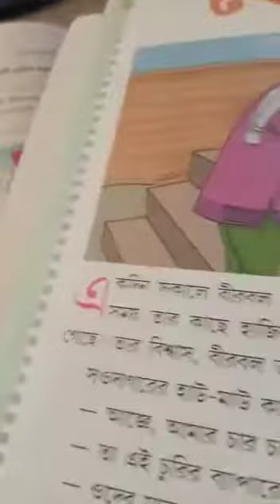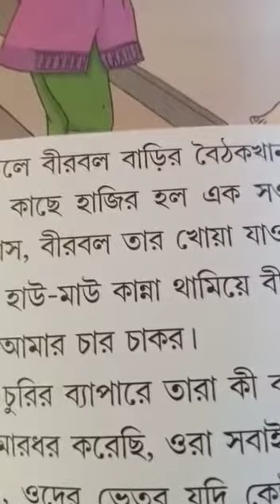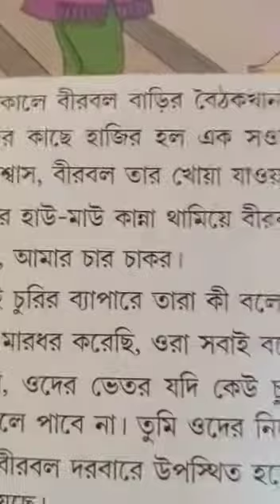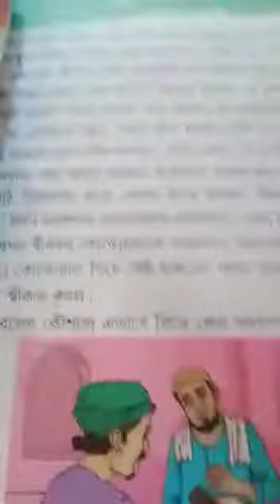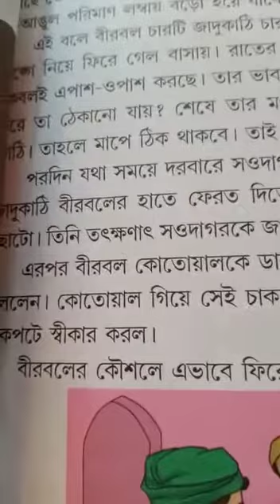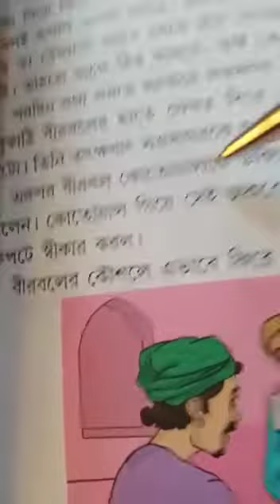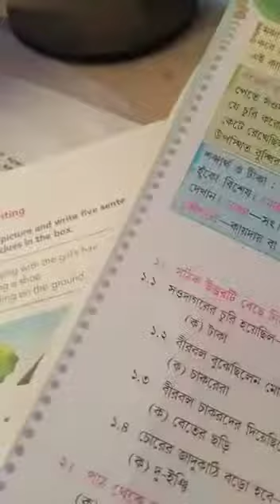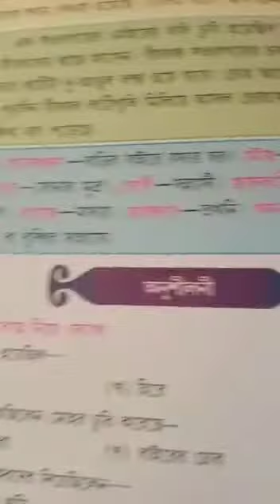CLASS II BEÑGALI PG 12-13 6.4.21